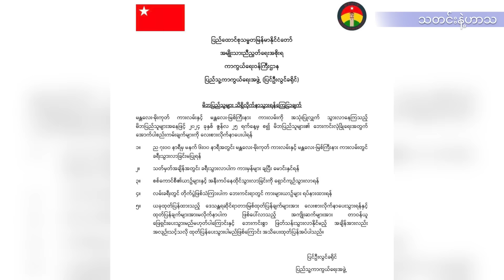သတင်းနဲ့ဟာသ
သတင်းကောင်းတွေနားထောင်ရင်း
ရယ်မောပျော်ရွှင်ရမယ့်အစီစဉ်ကောင်း
တိုင်းကျော်၊ပြည်ကျော်၊ကဲကဲ၊ဝေယံ(သတင်းထောက်)